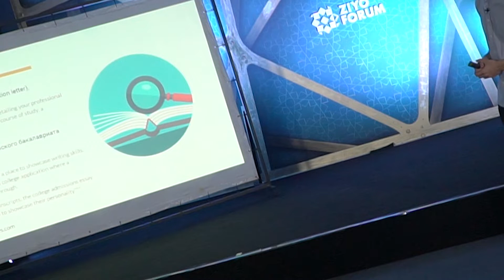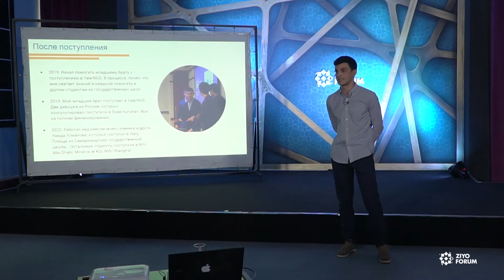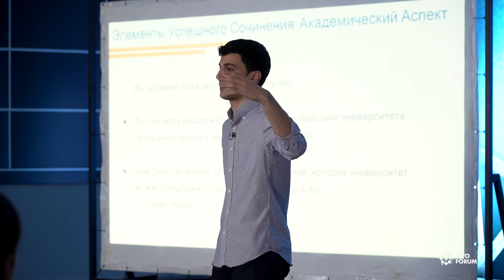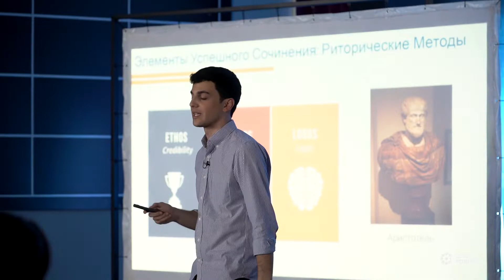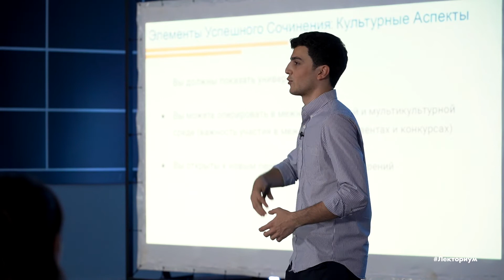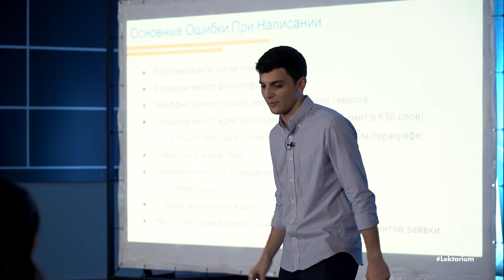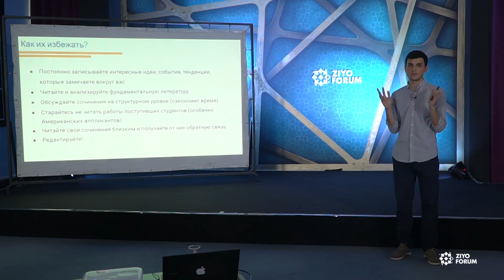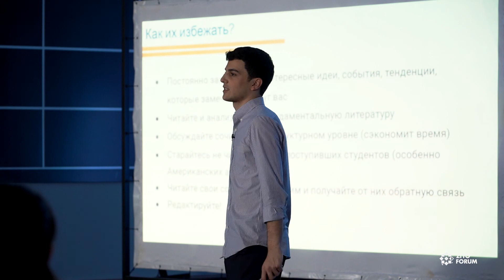Мотивационное письмо для поступления в США - Советы студента Yale-NUS College Валеры Аракелян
Гостем этого лекториума стал Валера Аракелян - студент Yale-NUS College с полным финансированием и основатель школы Freshman academy📚

В ходе лекции, он поделился своими советами в написании успешного мотивационного письма, которые помогли ему и до сих пор помогают многим абитуриентов из Узбекистана, чтобы поступить в топовые зарубежные и американские вузы🎓